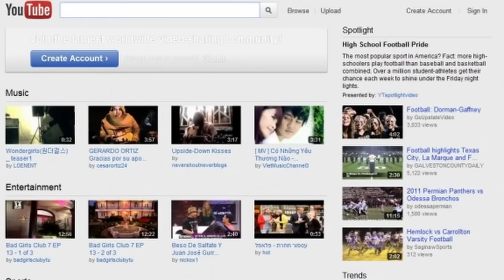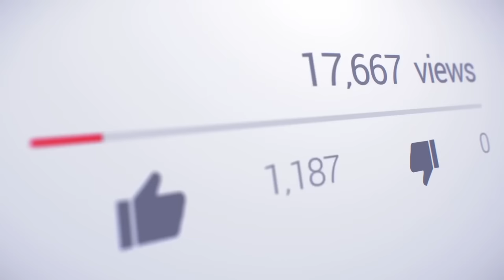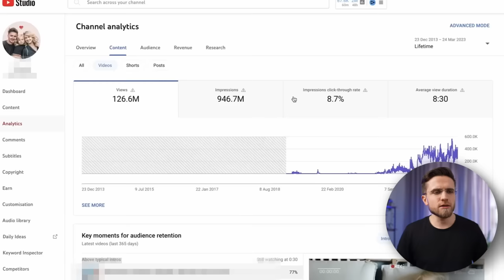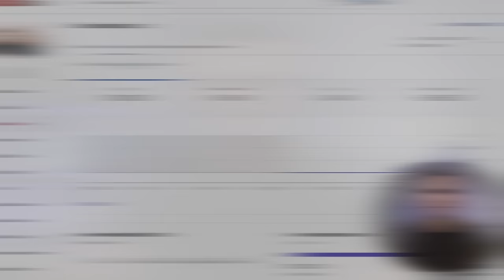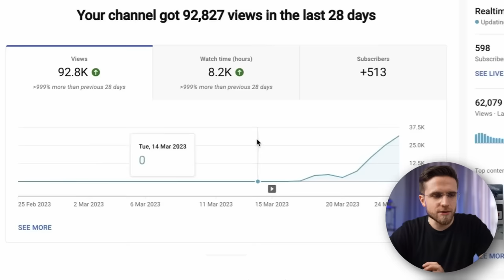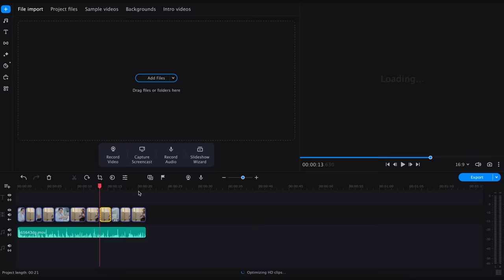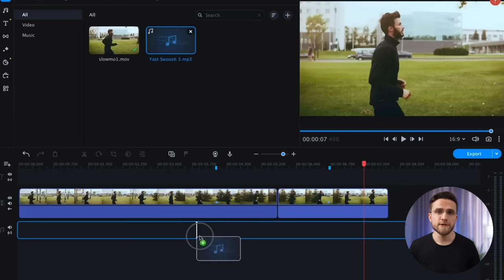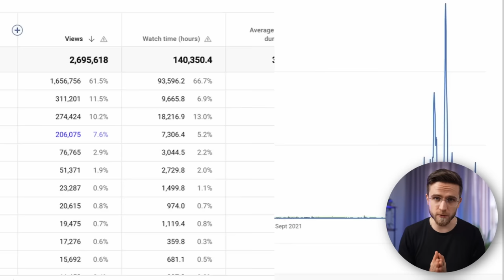Dear YouTubers, please... STOP DOING THIS IN 2023!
What's stopping you from promoting your videos on YouTube? How to really promote a YouTube channel in 2023? Today we will tell you about what is preventing you from gaining views and subscribers on your channel! What YouTube promotion tips are you still following that won't help you become popular on YouTube! We have collected for you the most common mistakes of beginner bloggers so that you will never make them again! So be sure to watch this video from start to finish to learn how to grow your YouTube channel in 2023!